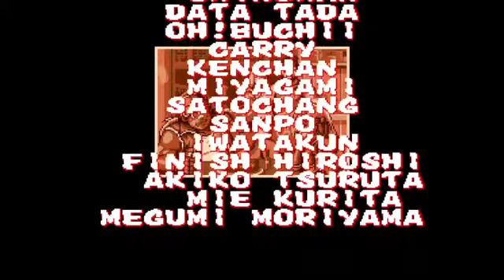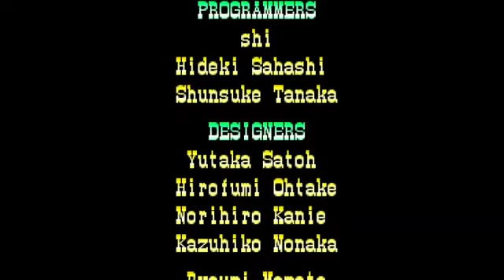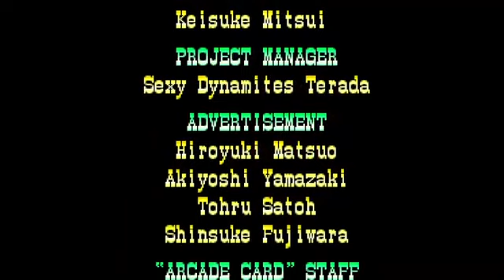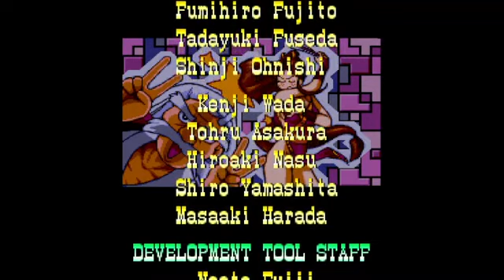FATAL FURY 2 / GAROU DENSETSU 2 ( PC ENGINE CD / TURBOGRAFX CD ) LONGPLAY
MOMENTOS CLAVE :

00:00 Inicio del videojuego: "FATAL FURY 2"
00:10 Selección del personaje: "TERRY BOGARD".

y selección del personaje : Terry Bogard.
01:20 The 1st Stage: U.S.A (vs Terry Bogard).
04:05 The 2nd Stage: Australia (vs Big Bear).
06:03 The 3rd Stage: Korea (vs Kim Kaphwan).
07:50 The 4th Stage: Italy (vs Andy Bogard).
09:33 Bonus Stage.

10:48 The 5th Stage: Hong Kong (Cheng Sinzan).
12:45 The 6th Stage: Japan (vs Mai Shiranui).
15:30 The 7th Stage: Thailand (vs Joe Higaishi).
17:20 The 8th Stage: Japan (vs Jubei Yamada).
20:17 Bonus Stage.

21:41 The 9th Stage:  Great Britain (Billy Kane).
24:07 The 10th Stage: U.S.A (vs Axel Hawk).
26:01 The 11th Stage: Spain (vs Laurence Blood).
28:26 The 12th Stage: Germany (vs Wolfgang Krauser).

31:13 Ending.